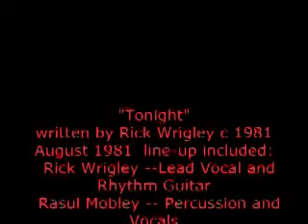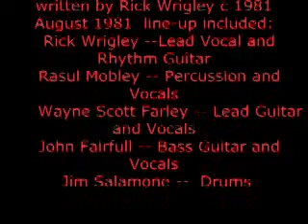Tonight by August featuring founding members Rick and Rasul recorded in 1981 (MPEG-2)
Tonight is an original composition by Rick Wrigley recorded in November of 1981 at a local access studio near Newark, DE.  Video features Rick, a founding member of August along with Rasul Mobley. playing percussion and adding his voice to the background vocals.  Also featured on lead guitar is Wayne Scott Farley, currently an accomplished guitarist and singer in the Christian Music genre, and John Fairful on bass.